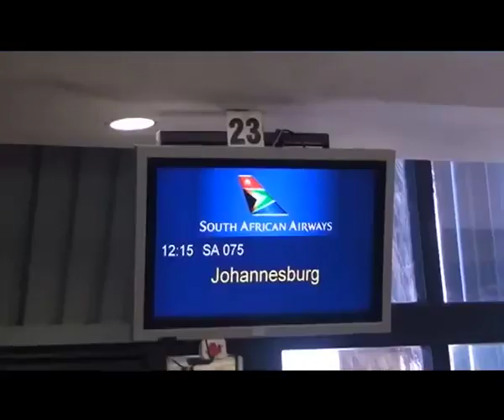Hage inherited a broke economy from himself, says Venaani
President of the Popular Democratic Movement - PDM of Namibia, McHenry Venaani, during a press briefing, opposed the recent statements made by the Head of State, Hage Geingob that he allegedly inherited a bankrupt country. Venaani countered the remarks by saying that, Geingob has always been actively involved in the affairs of the government since independence.

Watch TodayOnOne on DStv 284, GOtv Namibia 90, DStvNow App and tv2africa.com weekdays at 19h00.